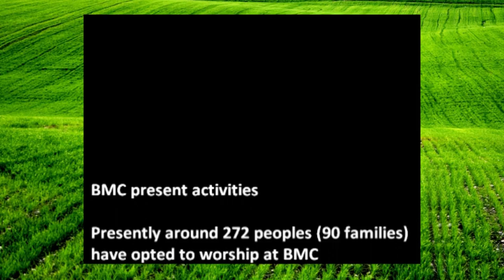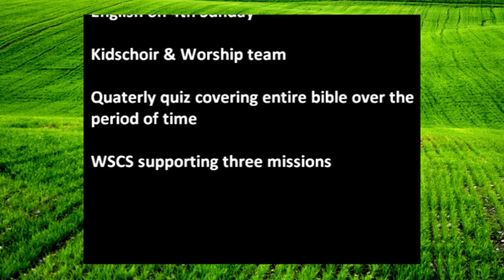Bethel Methodist Church Ministries !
A brief look at the ministries of Bethel Methodist Church, Bangalore.